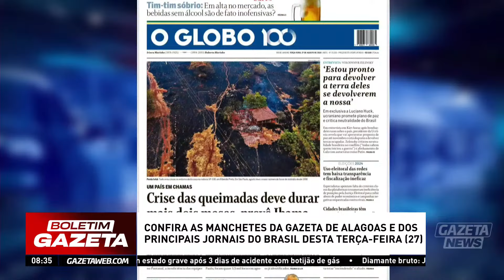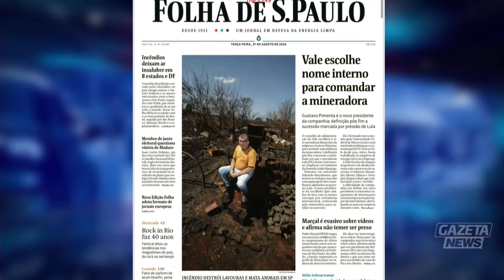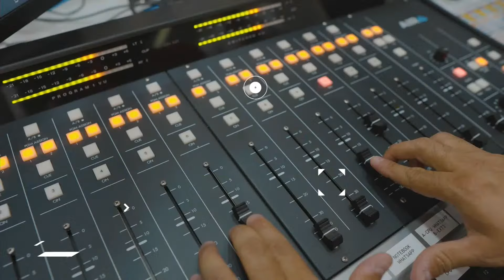Boletim Gazeta - 27/08/2024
As principais informações do seu dia com análise e debate para traduzir tudo o que é notícia em Alagoas, no Brasil e no mundo. Apresentação de Thaíse Cavalcante e Marcos Rodrigues.